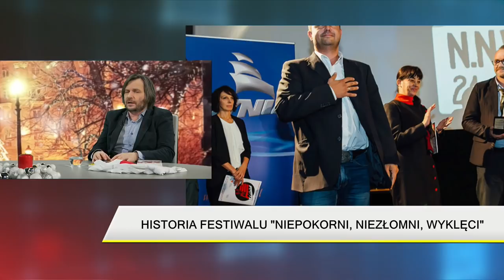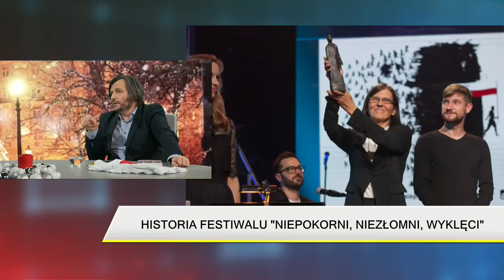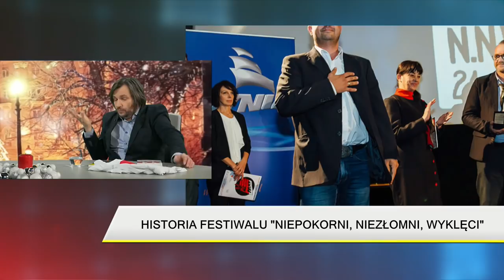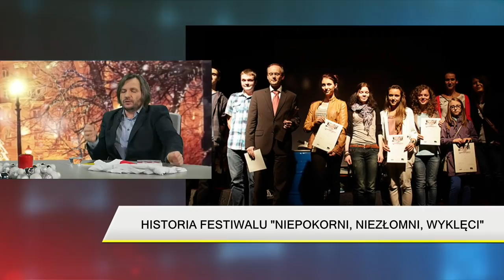Arkadiusz Gołębiewski: Z polskiej historii wydrapuję nieodkryte wciąż historie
Pierwsza część rozmowy Ryszarda Makowskiego z Arkadiuszem Gołębiewskim, dyrektorem festiwalu Niepokorni, Niezłomni, Wyklęci.